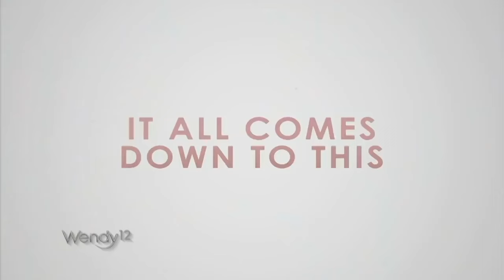Megan Thee Stallion's Audition Tape for 'Love & Hip Hop'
Before fame, Megan Thee Stallion auditioned for a role on VH1’s ‘Love & Hip-Hop’ series. Check it out here!

‘Basketball Wives’ is returning for a new season.

Plus, ‘Wendy Williams: The Movie’ premieres January 30 on Lifetime.

The Wendy Archive is your DAILY dose of Wendy! Tune in for chit chat, Pop Culture and so much more.